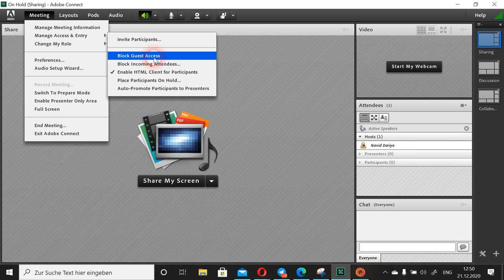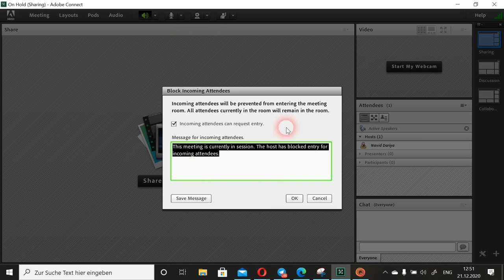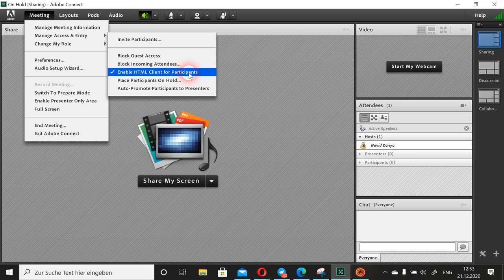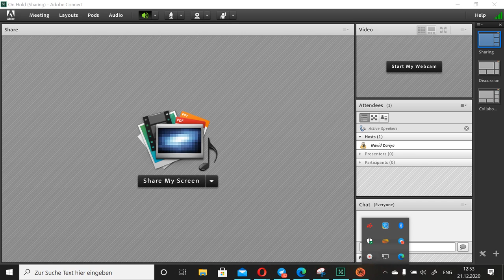کنترل ورود کاربران به میتینگ در ادوبی کانکت ، در حین برگزاری کلاس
این ویدیو در پاسخ به پرسش یکی از کاربران عزیز در وب سایت تک تیک در قسمت نظرات مقاله امنیت ادوبی کانکت از صفر تا صد تهیه شده است
در پرسش مطرح شده است که چگونه می توان دسترسی ورود کاربران را تا قبل از ورود استاد ممنوع کرد ، که البته متاسفانه چنین گزینه ای وجود ندارد یا اینکه من از وجود آن بی اطلاع هستم. اما تنظیمات دیگری در این رابطه وجود دارند که در این ویدیو به آن ها پرداخته شده است
برای مثال
On Hold
قرار دادن کلاس